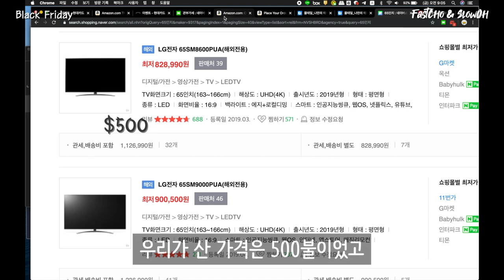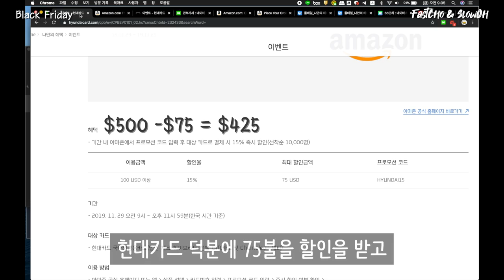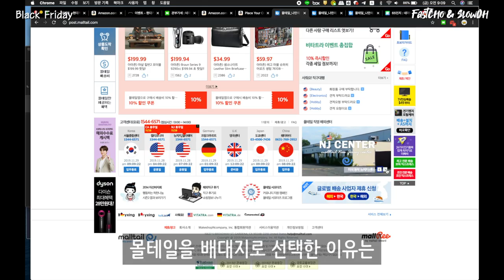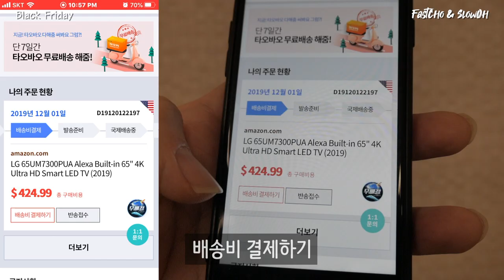블랙프라이데이에 아마존에서 LG 65인치 TV 40만원에 구매해보기 ft. 몰테일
00:00 Intro
00:58 아마존에서 TV를 직구하면 좋은 점
01:09 아마존 직구하기
01:51 가격비교
02:24 몰테일 선택 이유
03:07 몰테일 배대지 도착
03:32 관부가세 납부

안녕하세요
작년 블프 때 시도해본 갓마존에서 LG TV 직구를 해보았습니다.
올해도 이런 엄청난 이벤트들이 있을지 모르겠지만
카드사 할인을 잘 활용하면 정말 싸게 티비를 구입할 수 있을 것 같습니다.

물론 티비 자체는 40만원 수준이었지만
배송비 관부가세까지 포함하면 약 80만원 정도에 구입한 꼴이 되겠네요

여러모로 번거롭고 신경쓸 것도 많지만
어짜피 바꿔야되는 티비라면 이렇게 직구로 구매해보는 것도 좋은 것 같습니다.

한국 티비를 직구를 해야한다는게 슬프긴 하지만요

모두 이번 블프에도 득템 많이 많이 하세요~~

Atch - All The Same · [Chill Background Music]